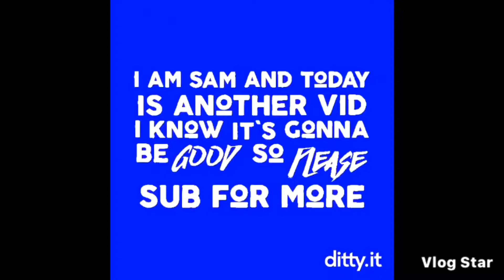Panguin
Cough cough...